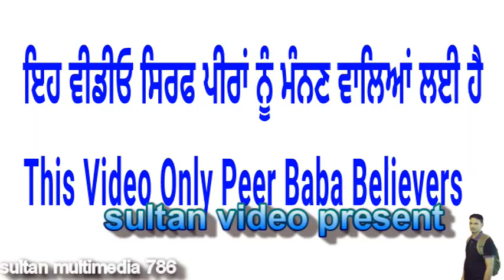ਦੇਖੋ 41 ਮਲੰਗਾਂ ਦਾ ਜੱਲਦਾ ਧੂਣਾ ਨੰਗੇ ਪੈਰਾਂ ਨਾਲ ਕਿਦਾ ਬੁਝਾਇਆ ਗਿਆ - ਜਿੰਦਾ ਕਰਾਮਾਤ - Dhuna 41 Malanga Da.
Is Video Vich 41 Malanga Da Jalda Dhuna Nange Pairan Nal Kida Bujaya Janda Hai Eh Dikhaya Geya Hai, Karamat 41 Malang